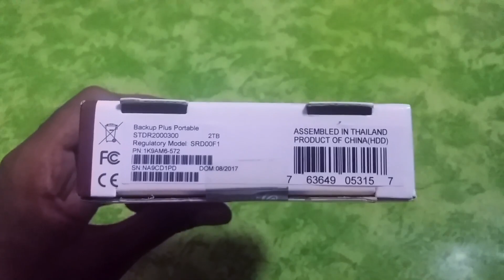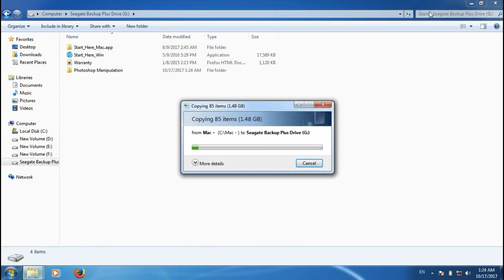Seagate Backup Plus Slim 2TB External Hard Drive Unboxing and Review in Tamil Tutorials World_HD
இந்த வீடியோவில்  Seagate Backup Plus Slim 2TB Portable External Hard Drive Unboxing and Review பற்றி பார்ப்போம்.